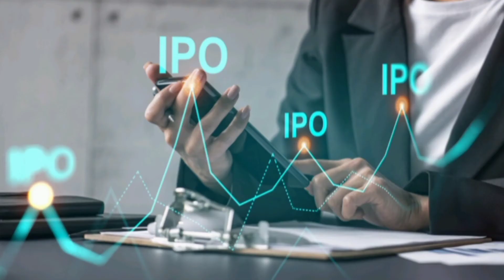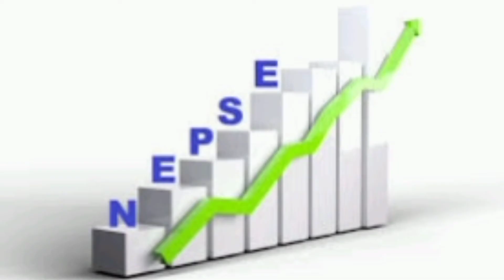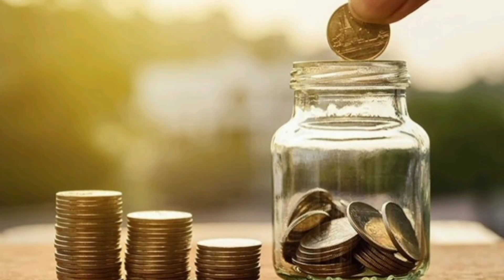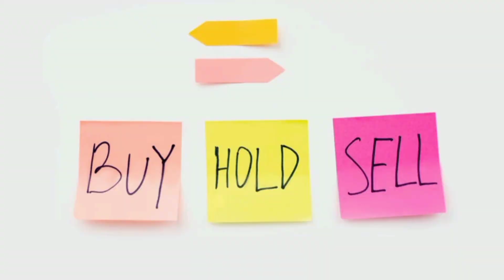सानिमा लाईफ ईन्सुरेन्सको कारोबार कहिले देखि | Sanima life insurence ko karobar kahile de | ipo